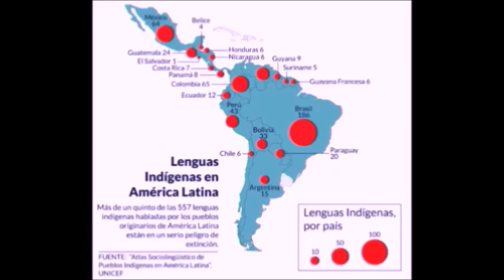22 06 22 Destello 873 Proyecto lasallista de Tabatinga, Brasil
22 06 22 Destello 873 Proyecto lasallista de Tabatinga, Brasil